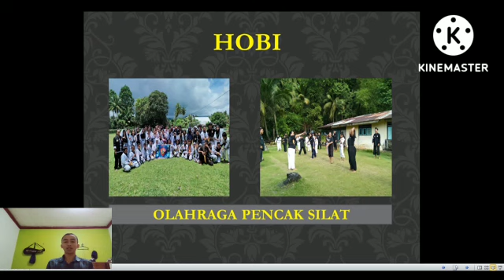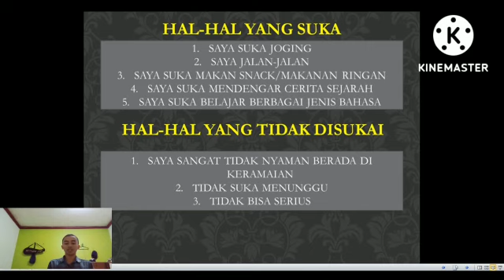TUGAS KE-1 VIDEO PERKENALAN AN.(2)ROGERIUS DELON BEBAKIRAN KELAS 1C KBG TS POLIMDO.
MANADO, 22 AGUSTUS 2022

VIDEO PERKENALAN AN.ROGERIUS DELON BEBAKIRAN KELAS 1C KBG TS POLIMDO.

MATA KULIAH :
FISIKA

DOSEN PENGAJAR :
IR CHRIS HOMBOKAU, MT